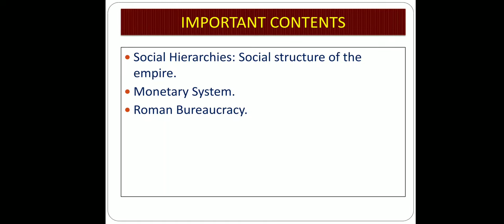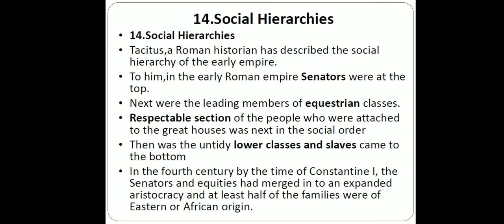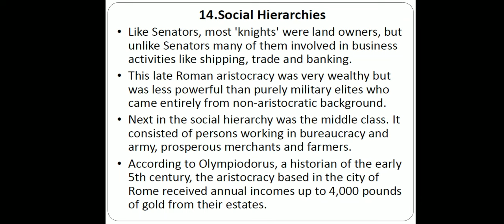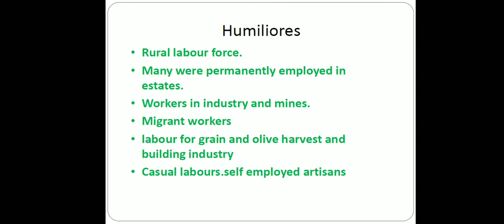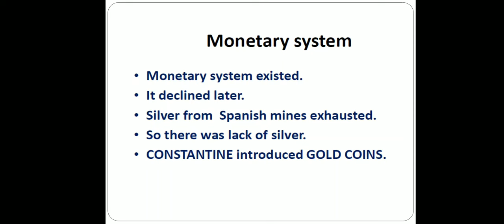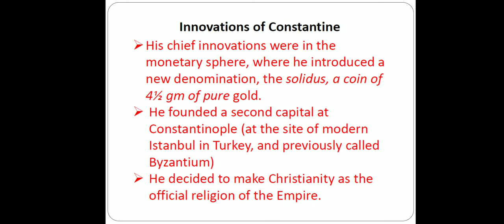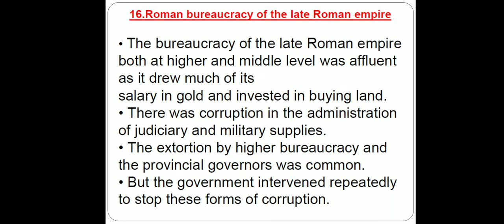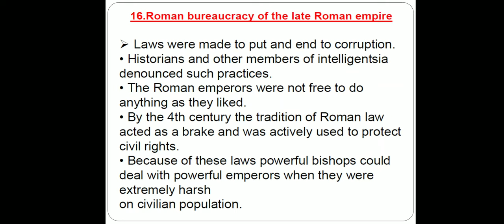An Empire across three continents part 6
social hierarchies